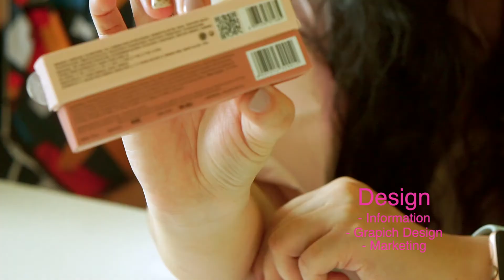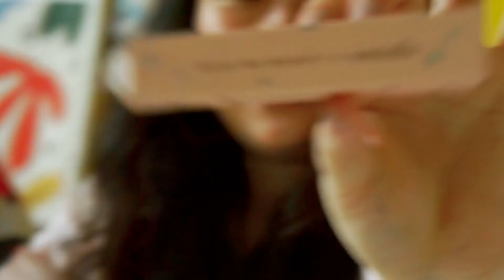Good Packaging vs Bad Packaging: Sociolla vs Zalora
Hola, ketemu lagi di Good Packaging VS Bad Packaging! Di episode kali ini, kita akan mengadu packaging dari Sociolla VS Zalora. Dari segi packaging, ternyata dua e-commerce ini memiliki kelebihan dan kekurangan masing-masing loh. Namun, siapa yah yang jadi juaranya? Temukan jawabannya biar semua jadi MakeSense!

⭐️ Punya pertanyaan? Post di kolom komentar dan kami akan menjawab lewat konten kami berikutnya.
⭐️ Follow kami untuk daily tips and conversation tentang desain, packaging, dan cetak-mencetak.
⭐️ Hubungi kami via Whatsapp dan diskusikan lebih lanjut packaging terbaik untukmu.